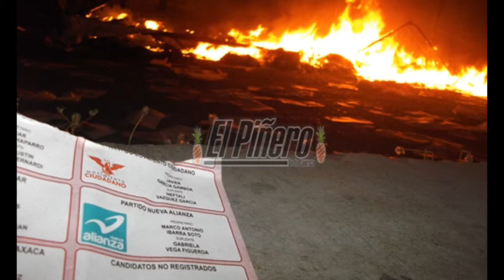6 Paquetes electorales se quemaron en Loma Bonita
- Se solicitará a los representantes de partidos que presenten la copia del acta para realizar el conteo final.